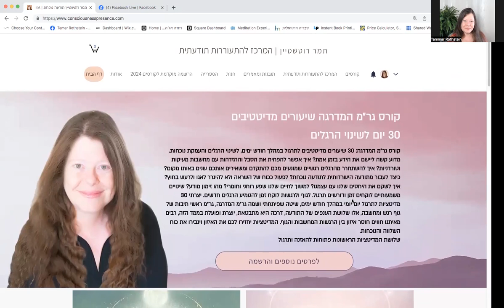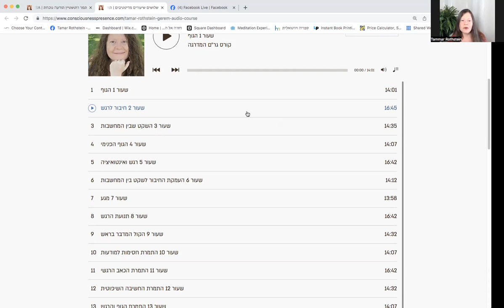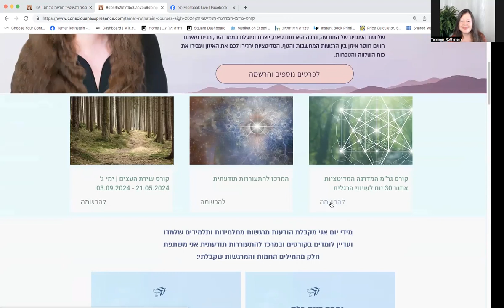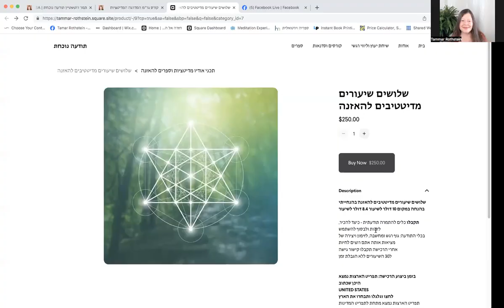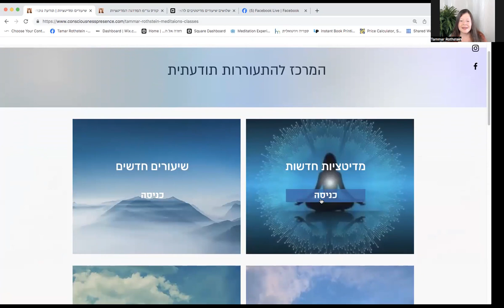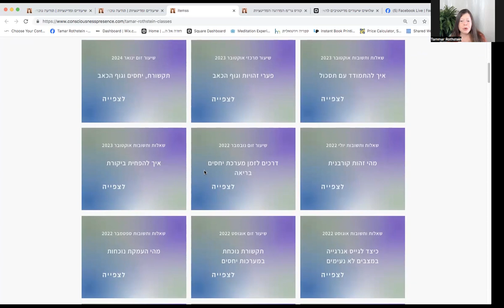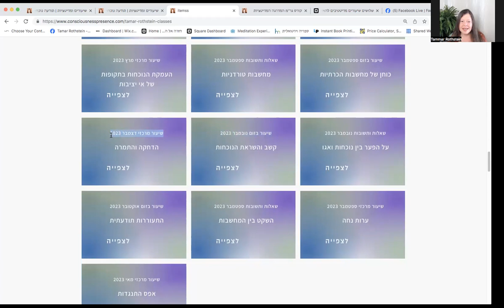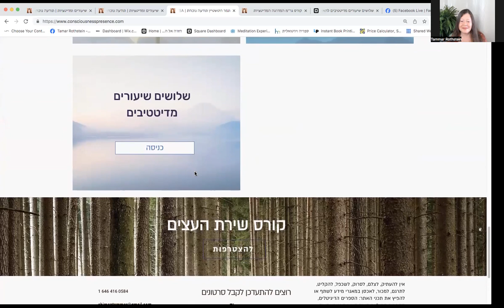כוחו של זימון מודע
שיטת גר״מ המדרגה שיעורים מדיטטיבים לתרגול  לחודש ימים
קישור לרכישה ולהאזנה לשלושת השיעורים הראשונים של הקורס המדיטטיבי של גר״מ המדרגה